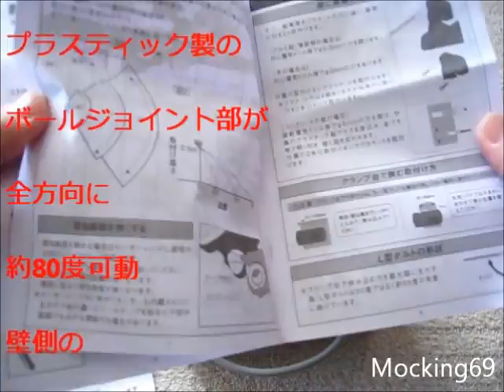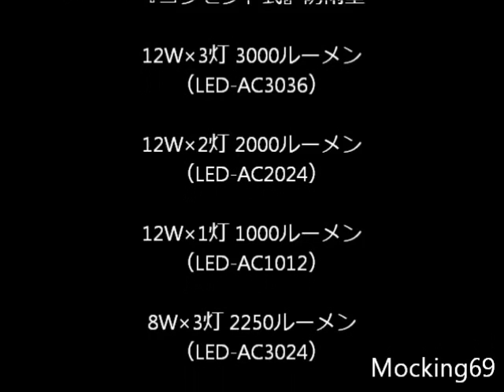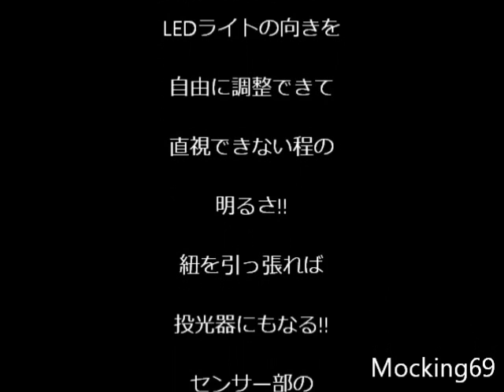【Amazonレビュー】ムサシLEDセンサーライト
防犯目的で明るいLEDセンサーライトを探していたところ、3000ルーメンの『ムサシ RITEX フリーアーム式LEDセンサーライト(12W×3灯) 「コンセント式」 防雨型 LED-AC3036』を見付けました!!

購入理由は…
3000ルーメンの明るさ
LEDで経済的
フリーアームでLEDライトが自由に調整できる
センサーも調整できる
センサー部分に赤色LED内臓で威嚇できる
昼夜センサー点灯・夜のみセンサー点灯の切り換えつき
点灯時間も5秒～5分までの調整付き
投光器スイッチ付きで投光器としても使える

買ってよかった!!　素晴らしい～♪